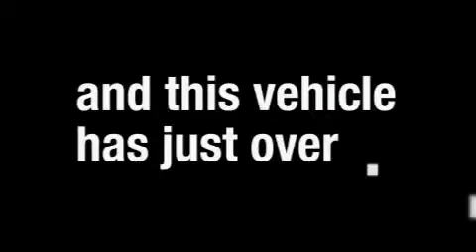2007 Toyota Camry Tulsa OK 74145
Riverside Toyota
 6868 East B.A. Frontage Rd.

 Year: 2007
 Make: Toyota
 Model: Camry
 Engine: 2.4L I-4cyl
 Trans.: Automatic
 Exterior: Charcoal
 Miles: 43,519
 Interior: Beige